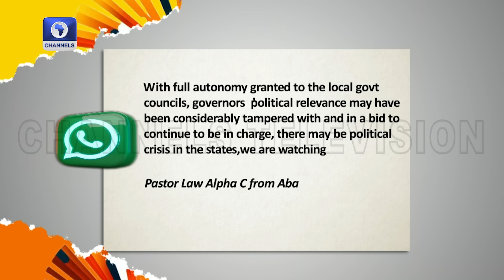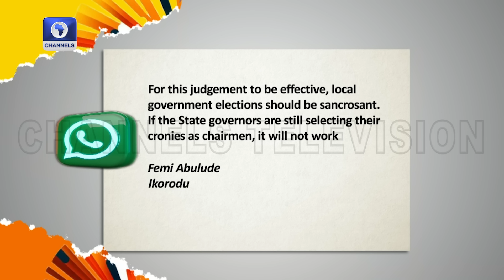LG Autonomy: CTC Chairmen Will Not Get Money From FAAC - Ozekhome